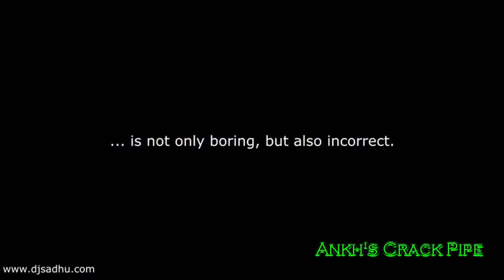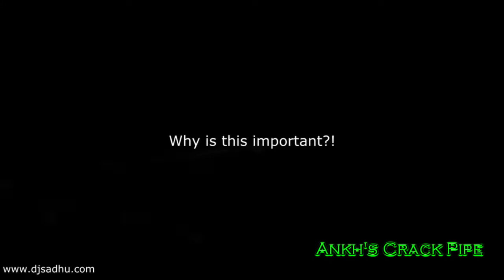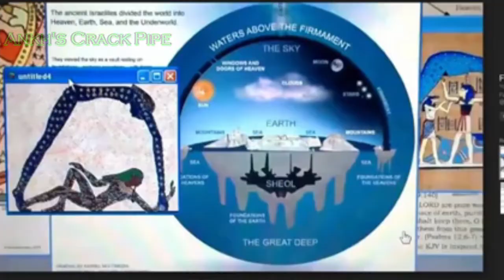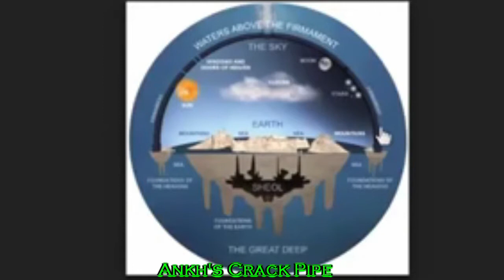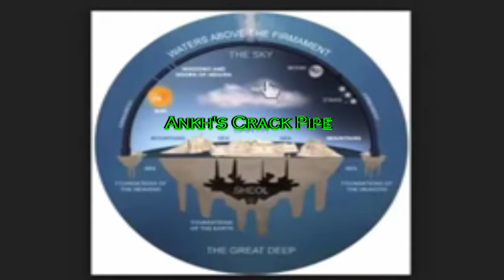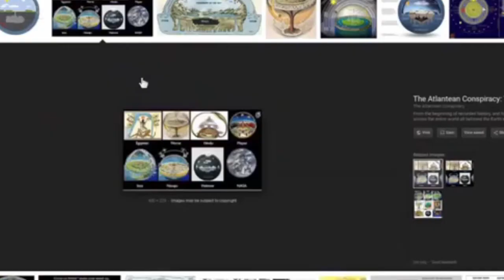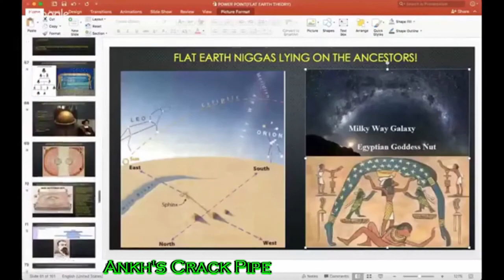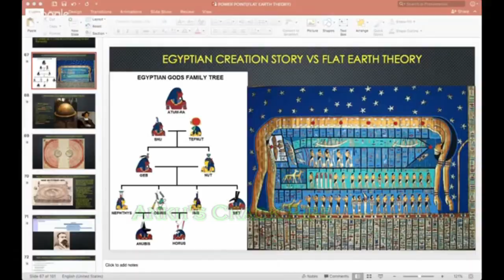🌎 🗺️BRO SANCHEZ: The FLAT-Lining Of A FLAT-Earth FlNK 🗺️ 🌎